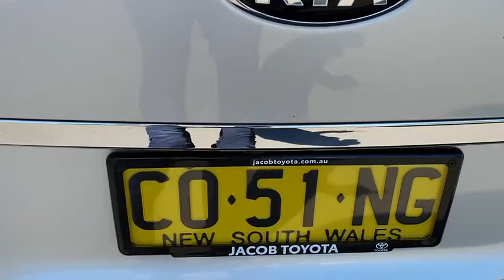2018 KIA CARNIVAL Wodonga, Lavington, Albury, Thurgoona, Gateway Island, VIC, NSW W52451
Silver New 2018 KIA CARNIVAL availalable in Wodonga, Victoria at Jacob Toyota. Servicing the Lavington, Albury, Thurgoona, and Gateway Island area.

Jacob Toyota
175 Melbourne Rd